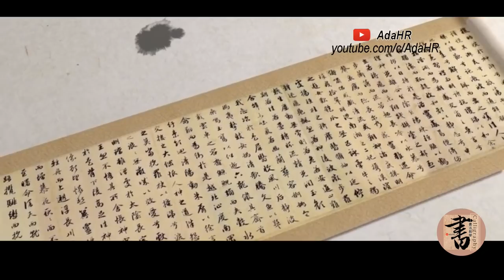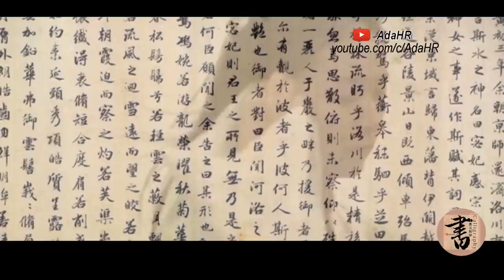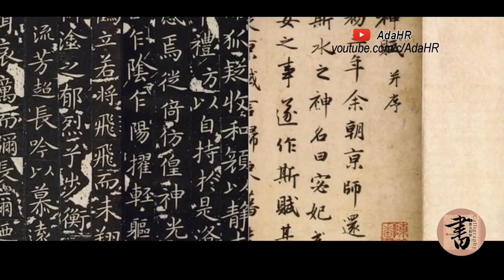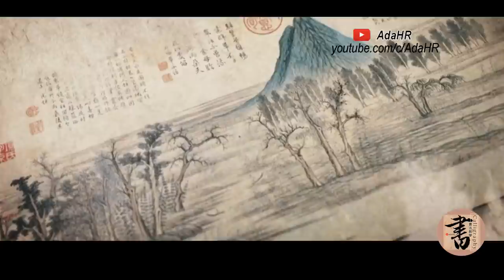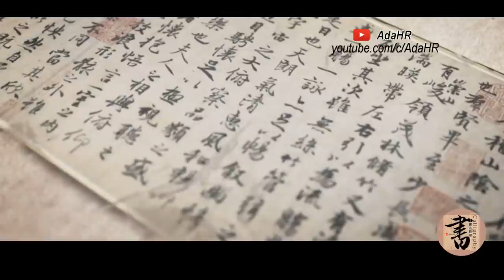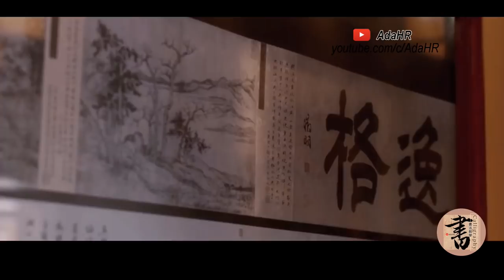書法⎜ 趙孟頫 洛神賦⎜每個學書法者都要看看！Chinese Calligraphy（打開CC字幕）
電影《趙孟頫 洛神賦》每個學書法人都要看看！
◎趙孟頫
（1254年－1322年），字子昂，號松雪道人，別號鷗波、水精宮道人等。中國吳興（今浙江湖州）人，宋室後代。元代官員，書畫家。其妻為元朝畫家、詩人管道昇。元朝畫家王蒙之外祖父。趙孟頫為宋代沒落貴族，後選擇與元朝合作，並受到皇帝寵愛，「榮際五朝，名滿四海」，官至翰林學士，藝術上成為了元代文人畫、書法的領袖人物。

◎書法電影│每個學書法者都要看看！
在Youtube上看有配字幕，記得⎡打開CC字幕⎦ 喔📌

◎真誠感謝！加入會員連結
Become an @AdaHR member and get exclusive content,

書法的關鍵字
Calligraphy's Keyword